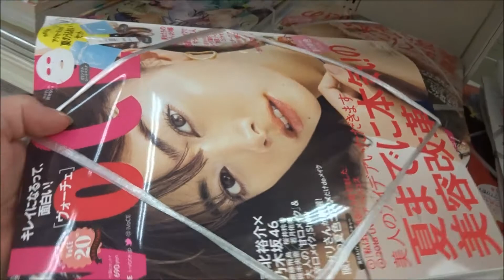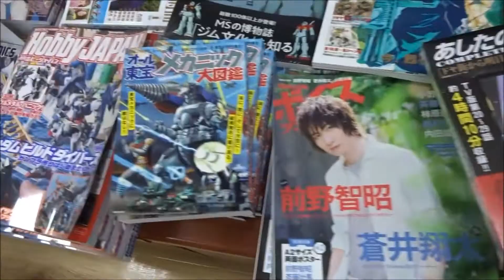VOCE(ヴォーチェ) 2018年​6月号 森星【講談社】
ASIN: B07CBLSGWS
【ニイタニ】
500万回再生達成
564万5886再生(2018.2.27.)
3年間で動画1万本
Hiroshima Prefecture
Itsukushima Shrine
 毎日投稿
広島youtuber
次世代 youtuber
１日10万回再生
１００万回以上再生されている動画、チャンネル